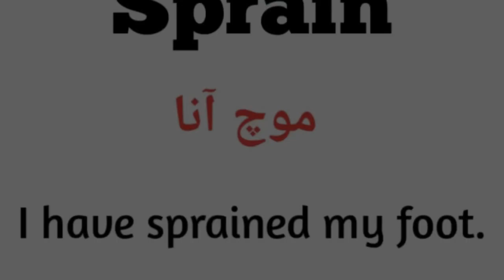Sprain meaning in Urdu | Hindi |Sprain with sentence example | How to pronounce sprain